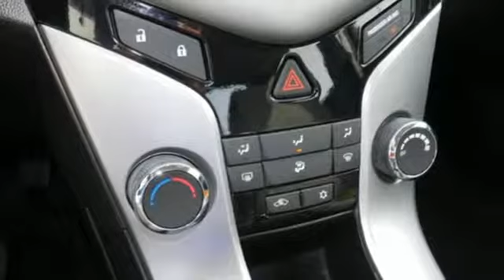Used 2014 Chevrolet Cruze Eden Prairie MN St Paul Minneapolis, MN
Year: 2014
Make: Chevrolet
Model: Cruze
Trim: 4dr Sdn Auto 1LT
Engine: 85 L 4 Cyl. Cyl.
Transmission: 6-Speed A/T
Color: Tungsten Metallic
Interior: Medium Titanium
Mileage: 102820
Stock #: 190011A
VIN: 1G1PC5SB6E7148744
CARFAX 1-Owner, Extra Clean. WAS $8,985, EPA 38 MPG Hwy/26 MPG City! Turbo, Alloy Wheels, Satellite Radio, Onboard Communications System, iPod/MP3 Input, ENGINE, ECOTEC TURBO 1.4L VARIABLE VALVE TIMING DOHC 4-CYLINDER SEQUENTIAL MFI AND MORE! EXCELLENT SAFETY FOR YOUR FAMILY: Child Safety Locks, Electronic Stability Control, 4-Wheel ABS, Front Disc/Rear Drum Brakes Safety equipment includes Child Safety Locks Chevrolet 1LT with Tungsten Metallic exterior and Medium Titanium interior features a 4 Cylinder Engine with 138 HP at 4900 RPM*. AFFORDABLE: Reduced from $8,985. VEHICLE FEATURES: Keyless Entry, Steering Wheel Controls, Bucket Seats. OPTION PACKAGES: 1LT DRIVER CONVENIENCE PACKAGE includes (ADS) driver 6-way power seat adjuster with manual recliner, (D6I) driver and front passenger illuminated vanity mirrors, (DD8) auto-dimming inside rearview mirror and (DWE) outside heated, power-adjustable mirrors, AUDIO SYSTEM AM/FM stereo with CD player and MP3 playback capability, graphical display, TRANSMISSION, 6-SPEED AUTOMATIC, ELECTRONICALLY CONTROLLED WITH OVERDRIVE, REMOTE VEHICLE STARTER SYSTEM, ENGINE, ECOTEC TURBO 1.4L VARIABLE VALVE TIMING DOHC 4-CYLINDER SEQUENTIAL MFI (138 hp [103 kW] @ 4900 rpm, 148 lb-ft of torque [199.8 N-m] @ 1850 rpm). Serviced here, Non-Smoker vehicle, Originally bought here, Autocheck One Owner. PURCHASE WITH CONFIDENCE: CARFAX 1-Owner EXPERTS ARE SAYING: Edmunds.com explains The 2014 Chevrolet Cruze deftly combines responsive handling with a comfortable, compliant ride.. Great Gas Mileage: 38 MPG Hwy. Pricing analysis performed on 3/29/2019. Horsepower calculations based on trim engine configuration. Fuel economy calculations based on original manufacturer data for trim engine configuration. Please confirm the accuracy of the included equipment by calling us prior to purchase.

Address:
494 & Highway 5